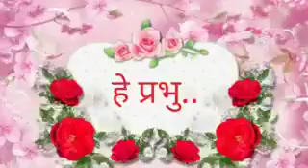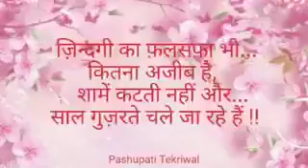Bhajen Instrumental super hit